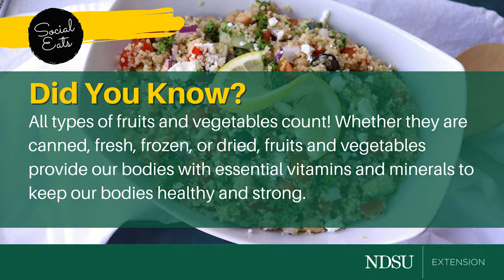Mediterranean Quinoa Salad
Bursting with bright colors and flavors, our Mediterranean Quinoa Salad will quickly find its way into your regular menu rotation. It's perfect as a side dish or a light lunch.